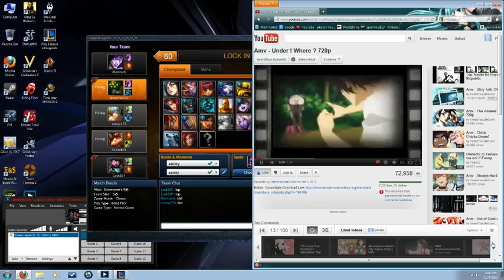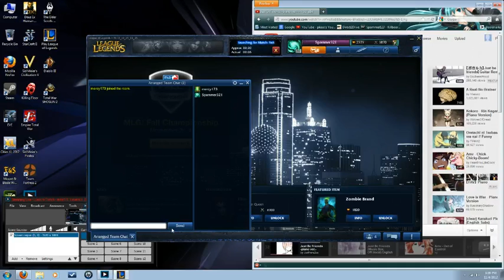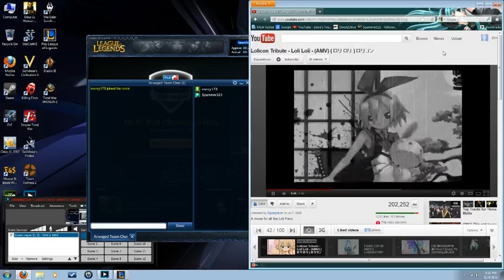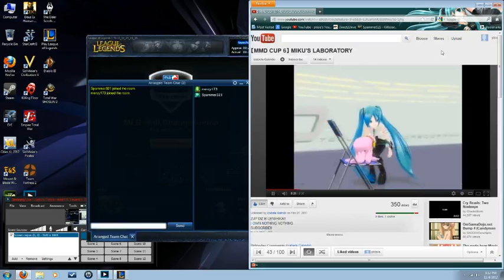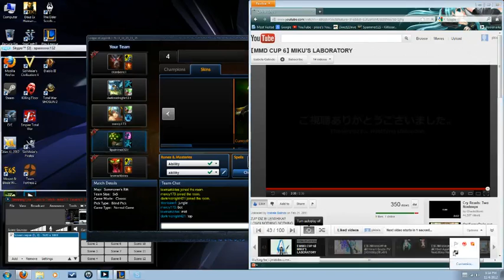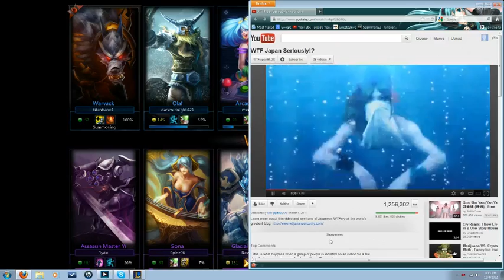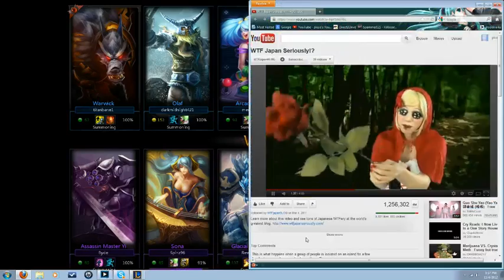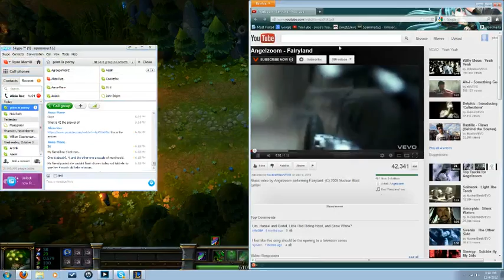Spammer and raine play League. IP Bonus! YEA! - 3 / 8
**PLEASE REMEMBER**
The games, the music, and the rest of the things shown of the clips from our broadcasts are licensed to others. If you want links or more information to anything you see in these videos, let us know and we'll gladly give them to you. Thanks!